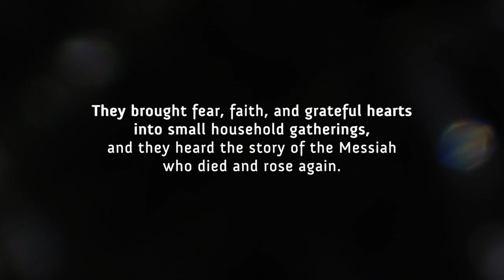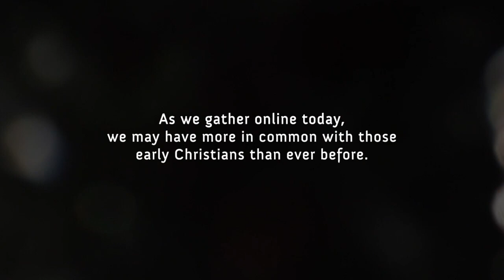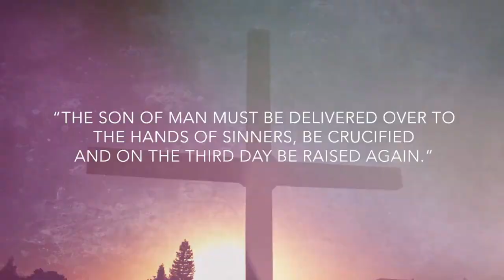Sunrise Service 4.12.20